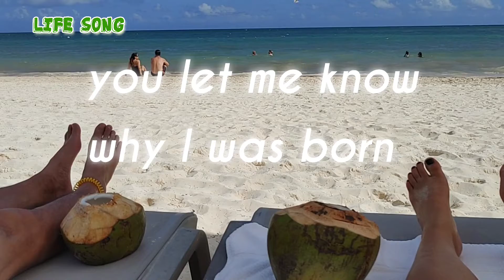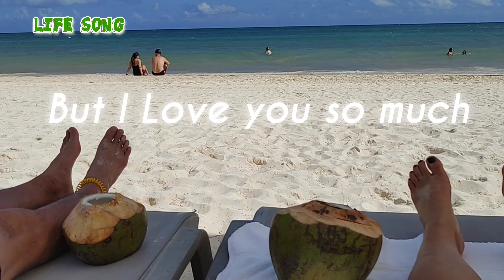Love message to Son/Video Card